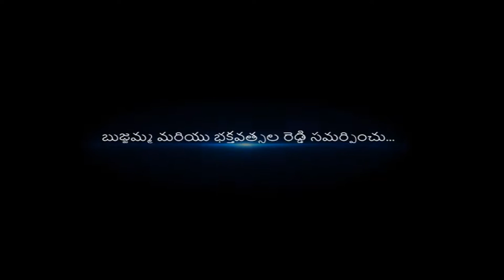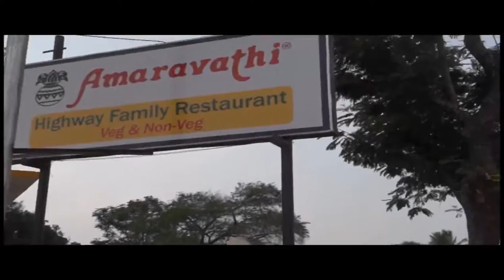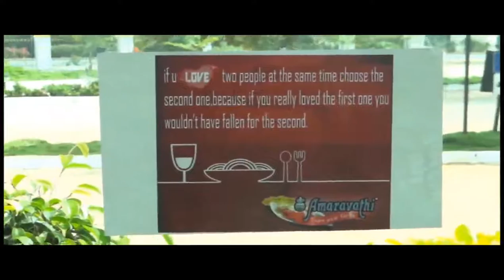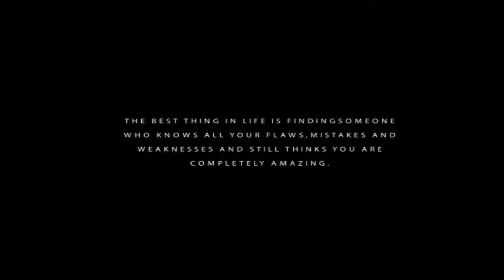Two Greater Than One - Romantic Short film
A love relationship with lots many twist and turns. Don't miss out the climax

Cast & Crew:
Director: B.NAGARJUNA
Editor: SRINU
Cinematographer: HARISH